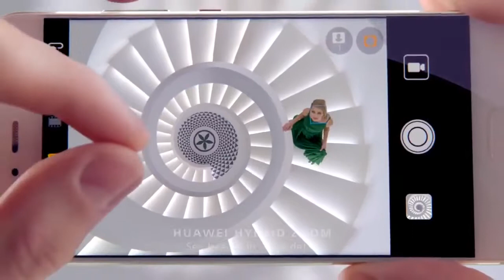Huawei P10 and P10 Plus Official Introducing video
HUAWEI P10 устанавливает отраслевой стандарт стиля и мастерства благодаря первой в своем роде алмазной отделке. Теперь смартфон выглядит ещё красочнее и ярче! Доступны также модели с глянцевой и пескоструйной отделкой корпуса.